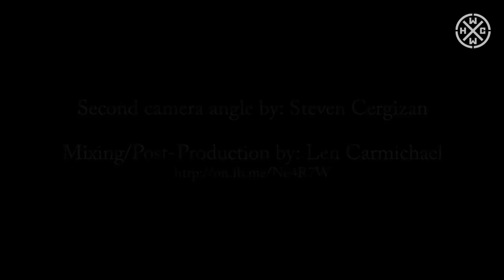TERROR This Is Hardcore 2012 Philadelphia full live